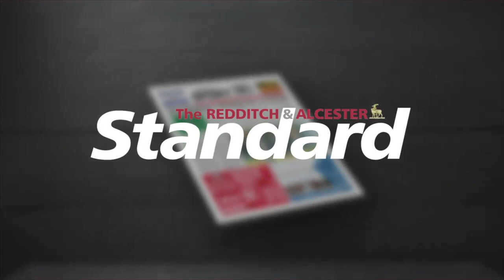SEND IN YOUR GOOD LUCK ENGLAND VIDEOS so we can all wish the lads the best of luck from Redditch!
RESIDENTS have a chance to be featured in a video to wish the England team good luck ahead of this Sunday’s Euro 2020 Final on July 11.

On Wednesday the England men’s football team reached the final of a major tournament for the first time since 1966 after defeating Denmark 2-1.

To mark the occasion and to celebrate this achievement Redditch MP Rachel Maclean and the Redditch Standard want to send the England team a good luck message from Redditch residents.

Residents can either upload photos of themselves celebrating or a short video, no longer than 20 seconds, wishing the England team good luck. The photos and videos submitted will then feature in a video which Mrs Maclean and the Standard will share on social media.

“Gareth Southgate’s England team is inspiring a nation. We’re daring to dream that the team could bring it home on Sunday,” said Mrs Maclean.

“Throughout the tournament it’s been fantastic to see England flags flying across Redditch, and now let’s go one step further and send a good luck message from our town to the England team.”

Photos and videos should be submitted no later than 6pm on Saturday, July 10.

The MP reminds residents that by uploading their video or photo they grant permission to Rachel Maclean MP to use their footage on all social media platforms as part of a compilation videos.